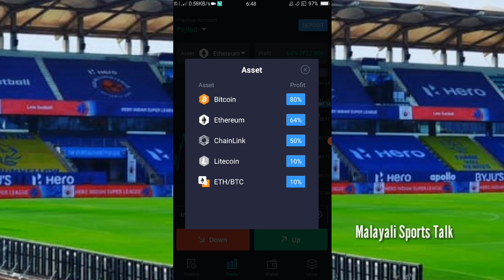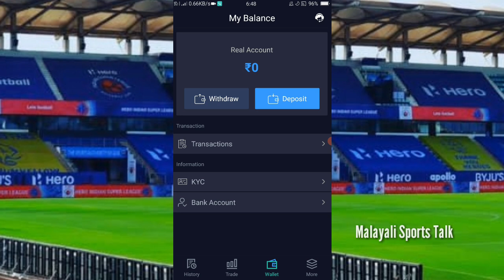പരിശീലകർ പറഞ്ഞത് കേൾക്കു💥|KERALA BLASTERS LATEST UPDATES|ISL NEWS|KBFC NEWS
App name:Trading King